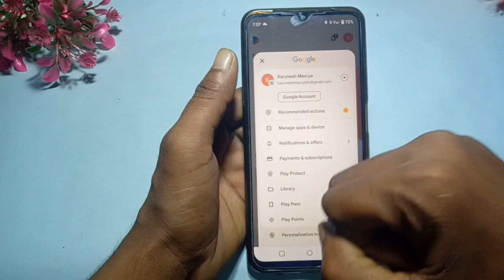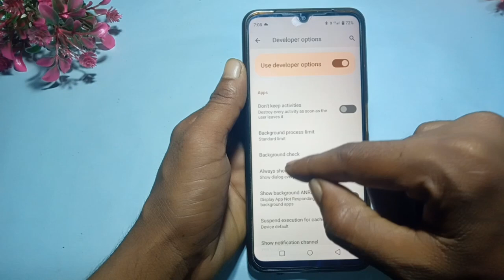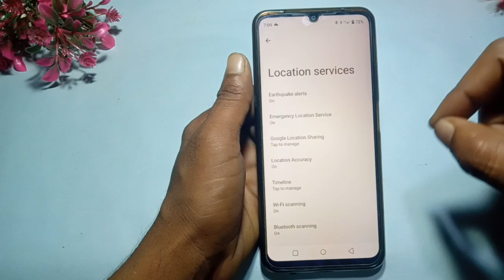Mobile Heat Karta Hai To Ye Setting Karlo | फिर कभी गर्म नही होगा फोन | बर्फ जैसा ठंडा रहेगा फोन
solve mobile heating permanently
mobile heating problem solve
solve mobile heating problem permanently phone heating up while charging
how to fix android phone heating problem permanently

Dhanyvad 🙏🙏